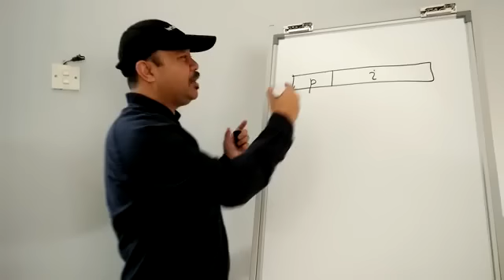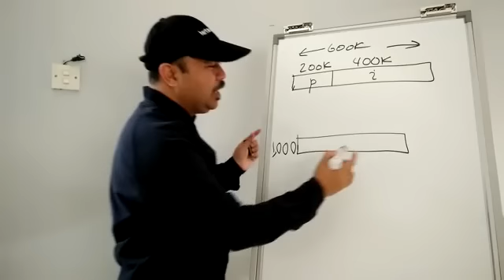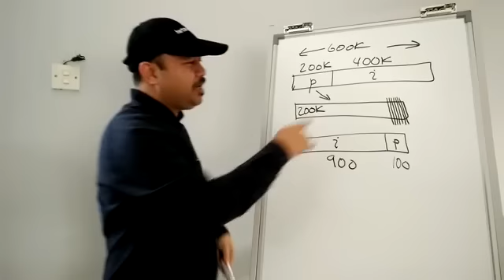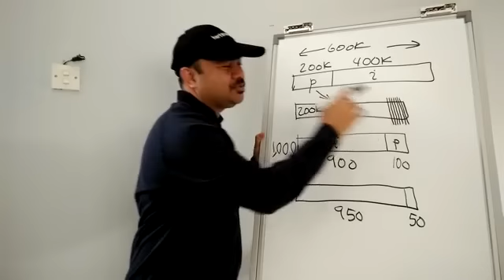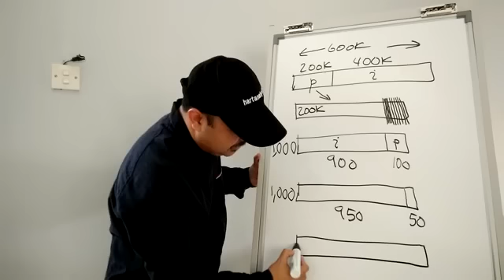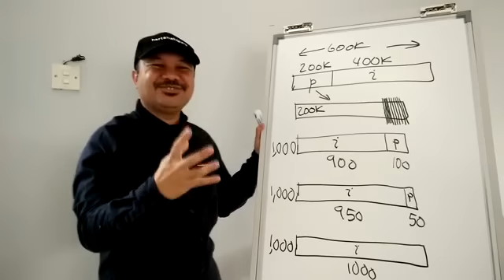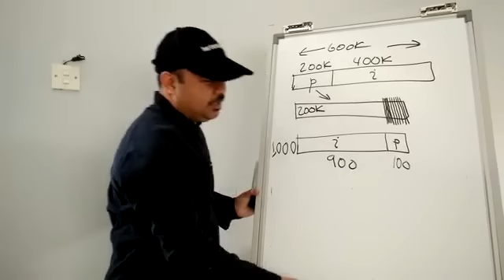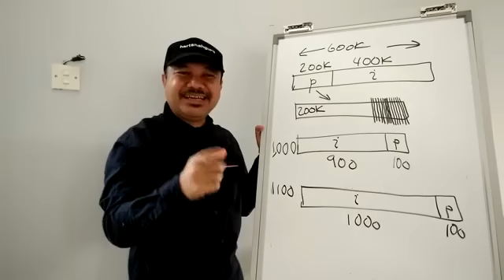LHR knp loan x krg2